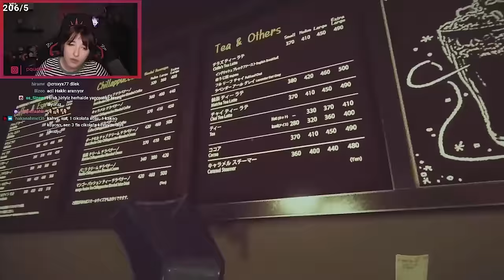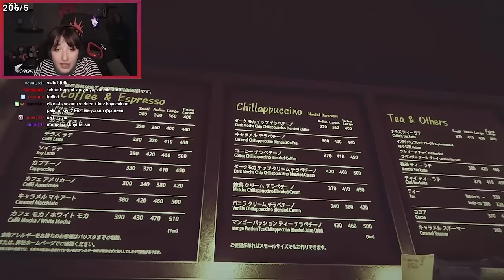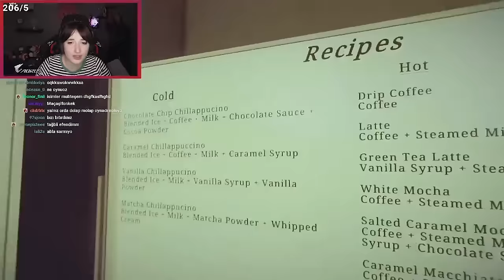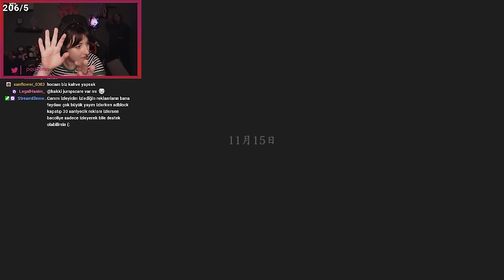GİZLİ TAKİPÇİ | THE CLOSING SHIFT 1.BÖLÜM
The Closing Shift, kapanış vardiyasındaki bir kız ile ilgili olan Japon korku oyunudur. İyi seyirler...